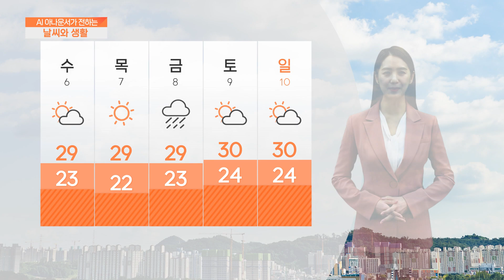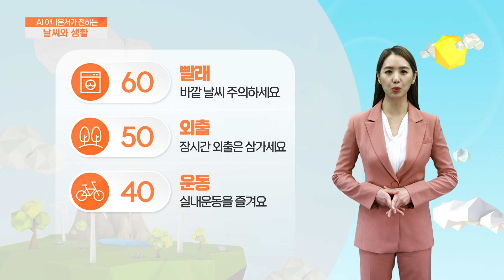[AI 날씨와 생활] 9월 5일 화요일 서울 경기 인천 날씨